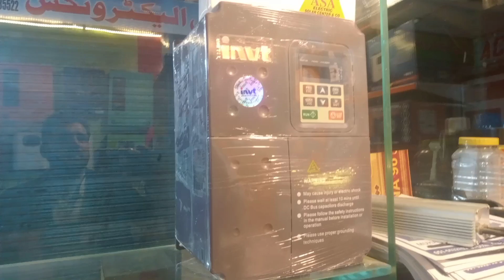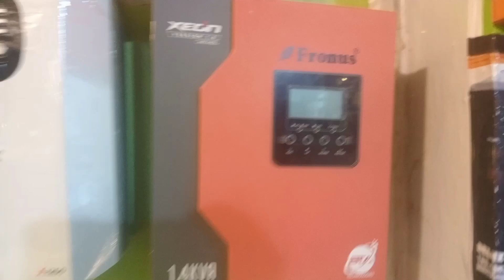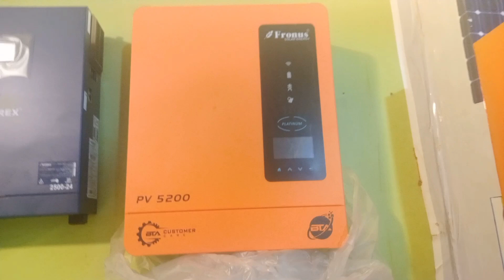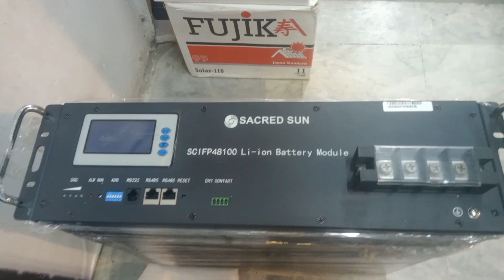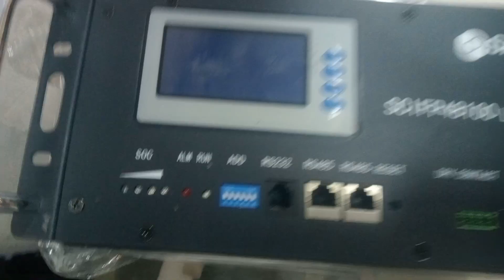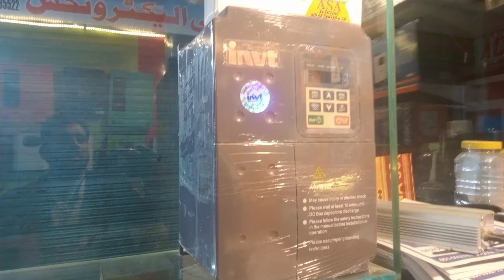Solar Panels New Price in Pakistan 18 December 2023 | Solar Inverter Price in Pakistan 18/12/ 2023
Solar panels Price in Pakistan 17-12-23 | Solar panels Sastay Hogey | Solar panel 43 per Watt hogya

Solar Panels New Price in Pakistan 2023 | Solar Panels Price in Pakistan 2023|Longi Himo 6 Longi 5

17/12/2023 price
16/12/2023 price
19/12/2023 price
18/12/2023 price
inverex, longi solar panel
ja solar
solar panels new price in Pakistan 2023
 latest solar panels price
 solar panel rate
hi mo 6 solar panel
 solar system
solar panels,
solar energy
solar